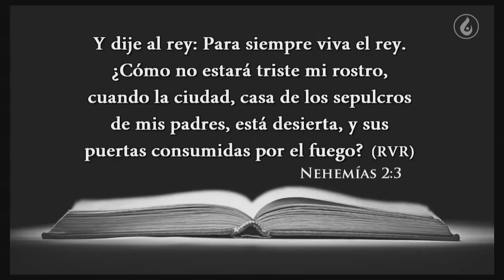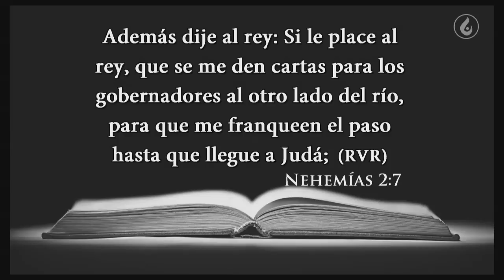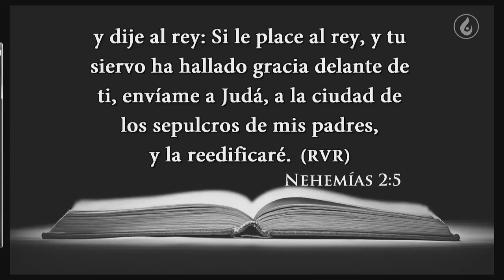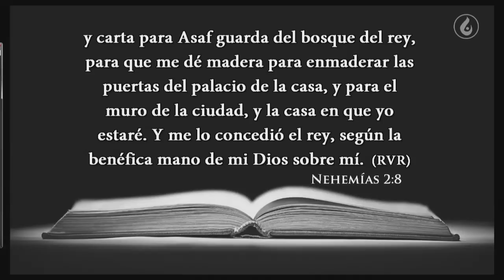La Oración y los Proyectos ◄Rev. Humberto Henao►